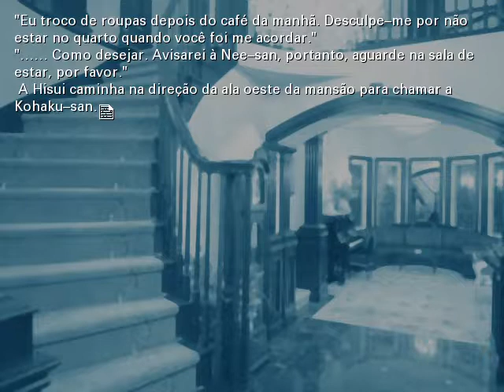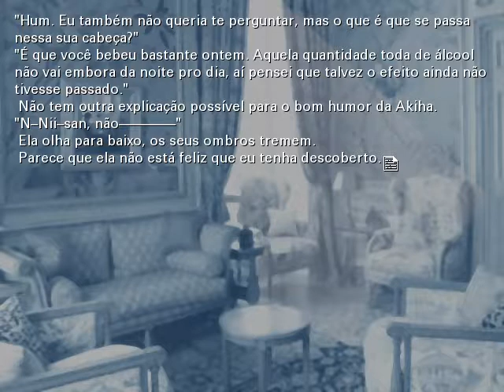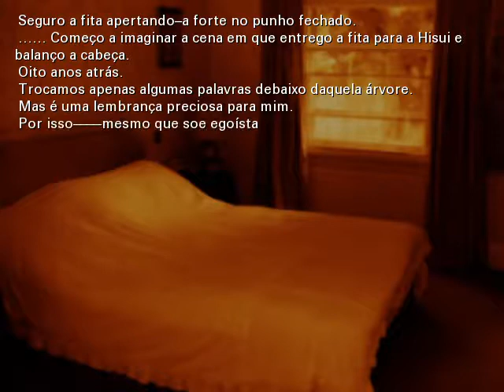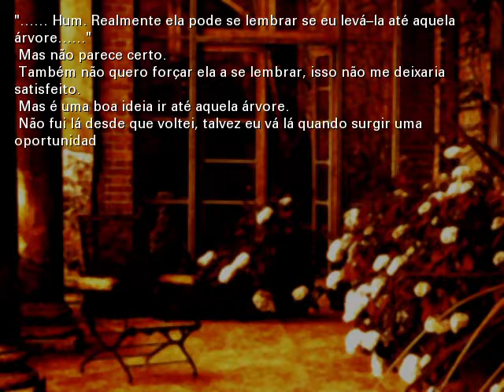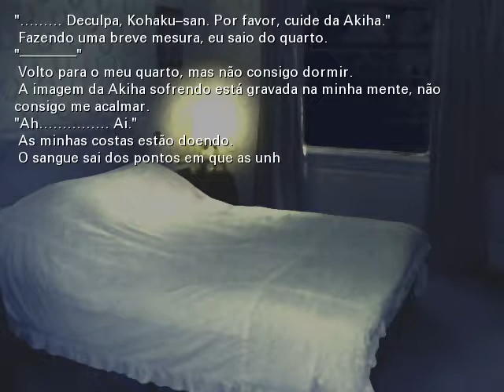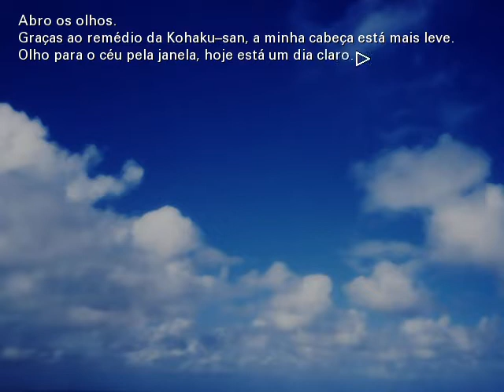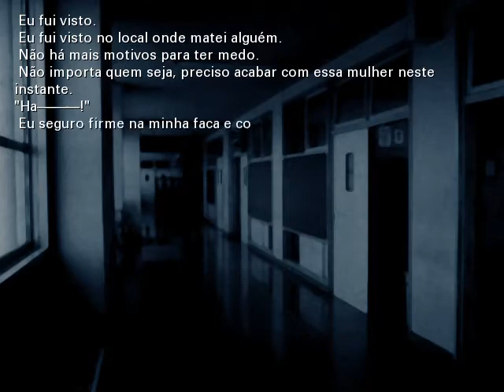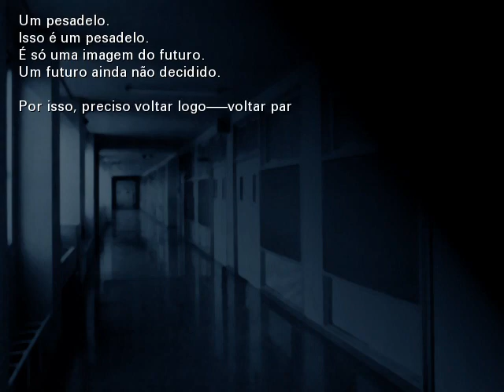Tsukihime | Rota da Kohaku - Parte 5: Presságio (PT-BR)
Quinta parte da Rota da Kohaku do Tsukihime, traduzido pelo grupo Matsuri Fansub: